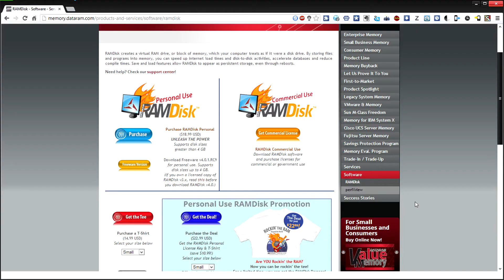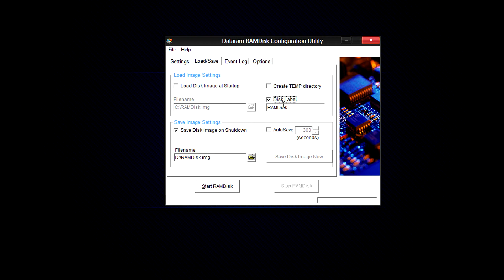RAMDisk|Installation and Setup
DATARAM RAMDisk

GOOGLE+
gplus.to/LordReserei